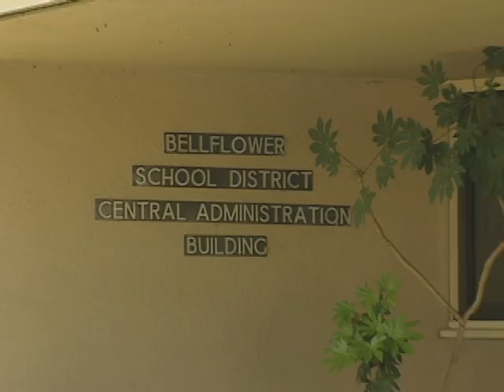Cierran Centros Educativos para Adultos